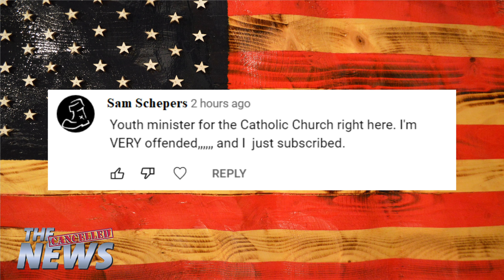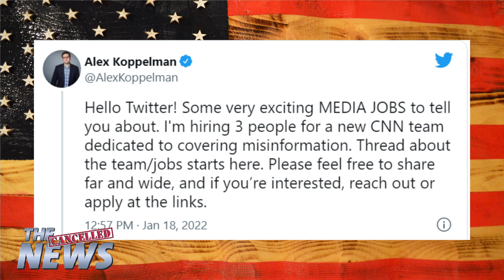Cancelled News 1/22: Joe Biden Wax Figure, The Rock Owns a Dinosaur, Cracker Barrel Gets Sued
This week, we investigate the correlation of height anomalies and people named Tom while also checking in on what’s new with Joe Biden and the definition of inconceivable, hopelessly vague English words like “Woman”. That + MORE OF THIS WEEK’S TOP STORIES!

Check Out Adam’s New Stand-Up Tour Dates

The Cancelled News is a satirical news program hosted by Emmy Award-winning comedian and writer Adam Yenser who has appeared on Conan, The Ellen DeGeneres Show, and The Greg Gutfeld Show.

Written by Adam Yenser, Dan Shelly, and John Lohnes.

Topics this week: JoeBiden, TomCruise, Catholics, Madam Tussaud, Wax, Federal Reserve, US Crypto, Martin Luther King, MLK, Betty White, Tom Holland, Nazis, Anne Frank, Australia, Lockdowns, COVID, Octopus, M&M, Hog Kong, Hamster, Cracker Barrel, Winter Olympics, Machine Gun Kelly, Megan Fox, Tonga, Sunnyvale, Matt Walsh, Doctor Phil, Transgender, Canada, PornHub, CNN, Misinformation, U2, Bono, Pope Benedict, Canceled News